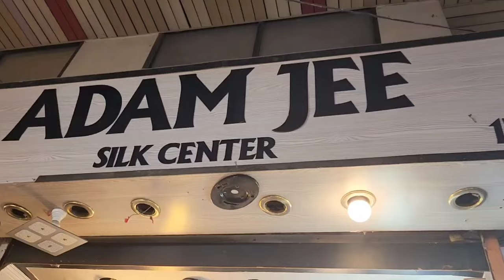Ashiana Shopping Mall Clifton Karachi|Most Affordable and Cheapest bridal Collection|Huge Variety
Hello everyone I hope you find this video helpful n informative. Ashiana Shopping Mall has all kind of dresses fancy, bridal,summer clothes winter variety. Dupata's, and you just name n you have it there
 Super affordable  and quality material.